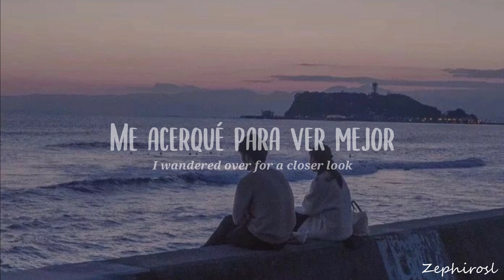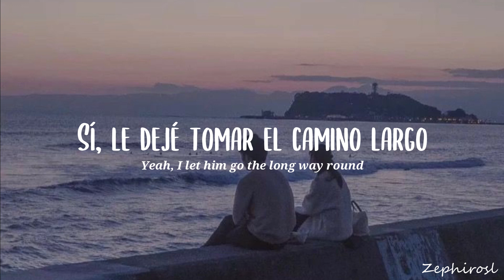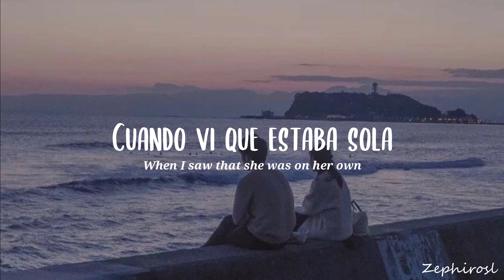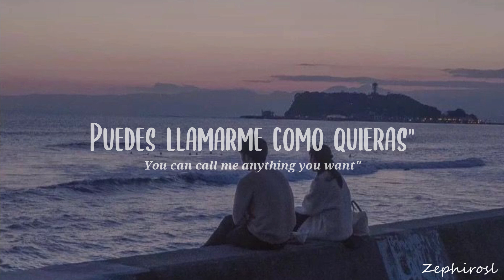Arctic Monkeys - Cornerstone (Sub Español - Lyric Video)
Arctic Monkeys - Cornerstone | Traducida y subtitulada al Español

*Battleship, Parrot's Beak y Rusty Hook son todos bar ambientados en los piratas, probablemente es así, ya que ella es como un "tesoro perdido", que no puede encontrar.

**Jugando con el detector de humos, probablemente hace referencia a que esta fumando dentro de un bar, lo cual es ilegal, y que por lo tanto esta al borde de ser detectado por aquel aparato.

**Letraset es una compañia de Reino Unido que producia hojas de tipos de letras y otros elementos de arte utilizando el metodo de letras de transferencia en seco, era usado por artistas y diseñadores, y era popular ya que estaba en bold y era facil de leer.

*** Cornerstone probablemente sea tanto un centro de asesoramiento y terapia que hay en Sheffield, la ciudad de donde es proveniente la banda, como también puede ser un juego de palabras con "Milestone", un pub que también es de aquella ciudad.

Gracias a todos por el apoyo, los comentarios y por subscribirse. Se los agradezco muchísimo, es de gran ayuda 💞

Si quieren que haga algún tema en especifico que les guste, no duden en pedirlo, que me encantaría hacerlo ✨

Si les gusta las canciones que subo...

Ya está disponible la playlist de Spotify de todos los temas que se van subiendo al canal ✨

📌 Se actualiza por cada nuevo vídeo

Letra en ingles por Genius:

[Verse 1]
I thought I saw you in the Battleship
But it was only a look-a-like
She was nothing but a vision trick
Under the warning light
She was close, close enough to be your ghost
But my chances turned to toast
When I asked her if I could call her your name

[Verse 2]
I thought I saw you in the Rusty Hook
Huddled up in a wicker chair
I wandered over for a closer look
And kissed whoever was sitting there
She was close, and she held me very tightly
'Til I asked awfully politely
"Please, can I call you her name?"

[Chorus]
And I elongated my lift home
Yeah, I let him go the long way round
I smelt your scent on the seatbelt
And kept my shortcuts to myself

[Verse 3]
I thought I saw you in the Parrot's Beak
Messing with the smoke alarm
It was too loud for me to hear her speak
And she had a broken arm
It was close, so close that the walls were wet
And she wrote it out in Letraset
"No, you can't call me her name"

[Bridge]
Tell me, where's your hiding place?
I'm worried I'll forget your face
And I've asked everyone
I'm beginning to think I imagined you all along

[Chorus]
I elongated my lift home

[Verse 4]
I saw your sister in the Cornerstone
On the phone to the middle man
When I saw that she was on her own
I thought she might understand
She was close, well, you couldn't get much closer
She said, "I'm really not supposed to, but yes
You can call me anything you want"

All rights deserved to Arctic Monkeys

Arctic Monkeys,  Cornerstone, Arctic Monkeys Anyways, Arctic Monkeys Cornerstone Subespañol, Arctic Monkeys Cornerstone, arctic monkeys subespañol